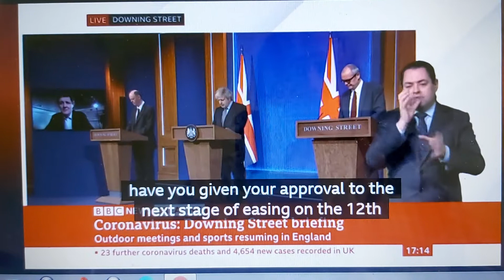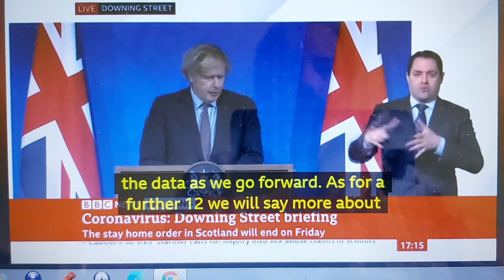1st Questions by Hugh Pym of BBC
Government Press Briefings BSL live at 17:00 on BBC News Channel on Monday 29th March 2021.

BBC Health Editor Hugh Pym.

PM Boris Johnson, Professor Chris Whitty and Sir Patrick Vallance answer the questions.